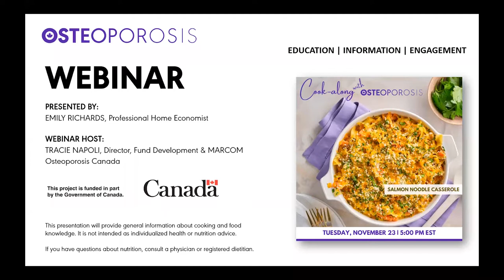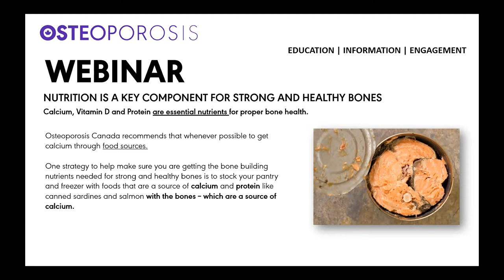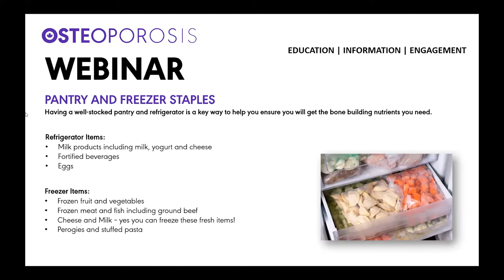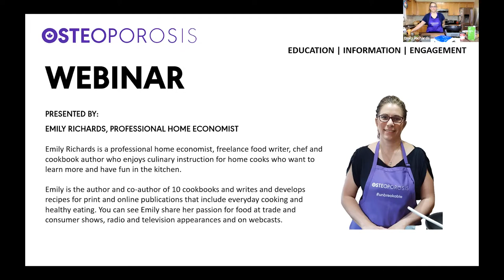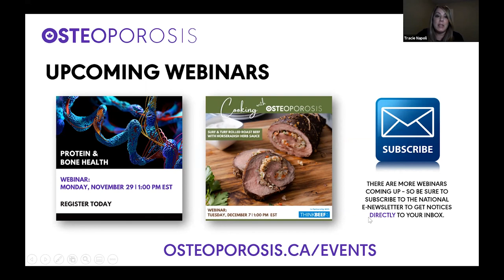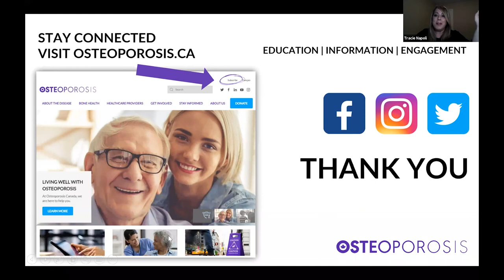VIRTUAL COOKING CLASS: Salmon Noodle Casserole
Original Air Date: Tuesday, November 23, 2021

Presenter: Emily Richards, Professional Home Economist

Moderated By: Tracie Napoli, Director, Fund Development & MARCOM, Osteoporosis Canada

Watch Emily Richards, Professional Home Economist show you how to make Salmon Noodle Casserole - a classic recipe with an update! A great recipe using pantry staples including canned salmon with the bones which is a source of calcium. Every day ingredients come together easily to provide a delicious and budget friendly meal with 400mg calcium and 23g of protein per serving.